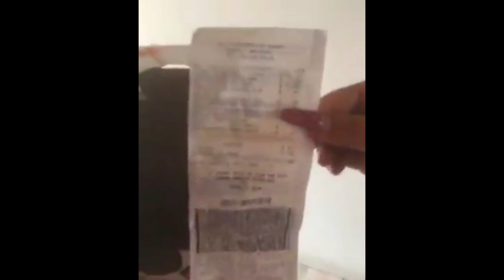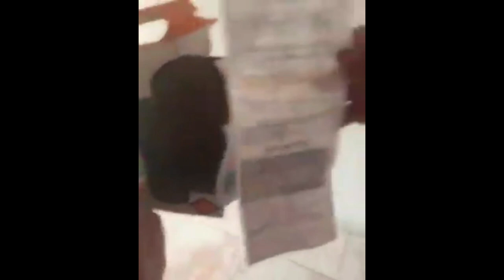Lider lamenta que juguete de niños comprado en uno de sus locales emita obscena frase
lamenta que juguete de niños comprado en uno de sus locales emita obscena frase

La tarde de este viernes, supermercados Lider salió a lamentar públicamente el que uno de sus juguetes importados para niños haya sido adulterado y que, en vez de emitir un mensaje acorde al público objetivo, este reproduzca una obscena frase.

Lo anterior, luego que se viralizara el video de una usuaria que compró un micrófono de la marca Kidz Time para su sobrina y, al abrirlo, se percatara que decía “chúpame la corneta”.

“Lamentamos el mal uso que alguien dio a uno de los juguetes importados que comercializamos en nuestras tiendas, el que permite auto grabado, dejando una frase que sin duda no representa nuestro pensamiento”, indicaron desde la empresa.

Esta, además, aseguró que contactará a la afectada y que paralelamente investigará el hecho.

De acuerdo a su relato, la clienta adquirió el producto para una menor de 12 meses en un local de avenida Pajaritos. “Qué horrible”, señaló al respecto.